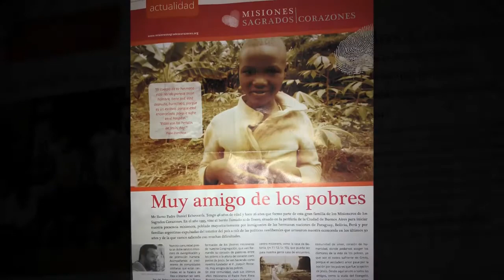misioneros de los Sagrados Corazones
Los niños y niñas de 6º de Primaria han compartido una tarde especial con el P. Vicent y P. Antonio, de la congregación de los Sagrados Corazones, y Toni Moreno. Los juegos, las canciones, la oración y las dinámicas de grupo con los misioneros los llenaron del amor de Dios. Por medio de su cercanía comprendieron que ellos también pueden ser misioneros y que Jesús los necesita para construir un mundo mejor.